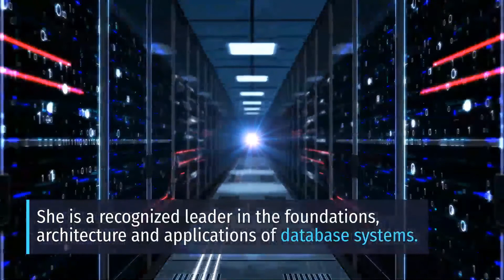ACM ByteCast Episode 8: Jennifer Widom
In this episode, Rashmi Mohan welcomes ACM Fellow and past ACM-W Athena Lecturer Jennifer Widom, the Frederick Emmons Terman Dean of the School of Engineering and Fletcher Jones Professor in Computer Science and Electrical Engineering at Stanford University. Widom has made significant contributions to databases and data science. She’s a member of the NAE and AAAS, a Guggenheim Fellow, and recipient of the ACM SIGMOD Edgar F. Codd Innovations Award and EPFL-WISH Foundation Erna Hamburger Prize. Widom has co-authored textbooks widely used for teaching database systems design, use, and implementation, served as editor of top academic journals, and keynoted and chaired major conferences, such as SIGMOD and VLDB.

She discusses her unconventional journey from undergraduate music performance major to computer science doctoral student and researcher at IBM’s Almaden lab, where her interest in databases and information management was cemented. Widom looks back on the heyday of Massively Open Online Courses, when her “Introduction to Databases” class had more than 100,000 enrolled students, and describes some of the challenges that have prevented MOOCs from truly upending higher education. She also describes her unusual sabbatical spent traveling the world and teaching free classes in databases and data science in developing countries, and offers bits of wisdom for those looking for similar experiences.